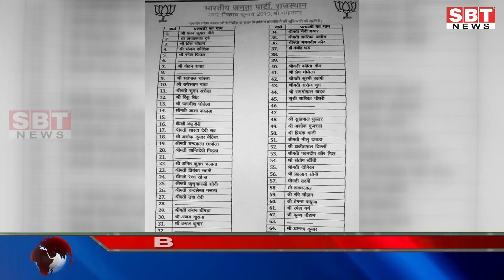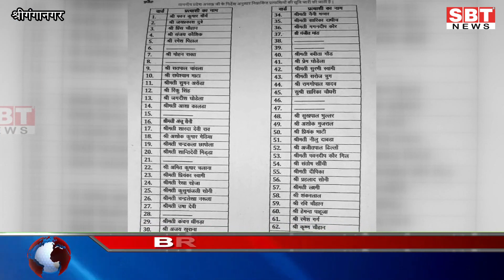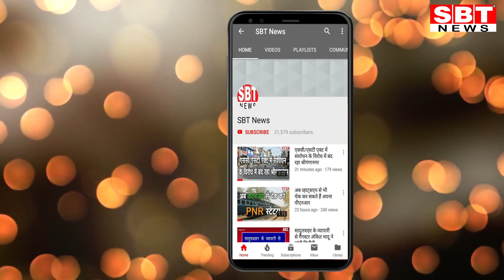श्रीगंगानगर भाजपा ने 53 उम्मीदवारों की सूची जारी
श्रीगंगानगर नगर परिषद चुनाव के लिए भाजपा ने अपने प्रत्याशियों की पहली सूची दोपहर को जारी कर दी। चार दिन की जद्दोजहद और खींचतान के बाद भी सभी 65 वार्डों की सूची जारी ना कर 53 वार्डों के उम्मीदवार तय किए गए हैं।